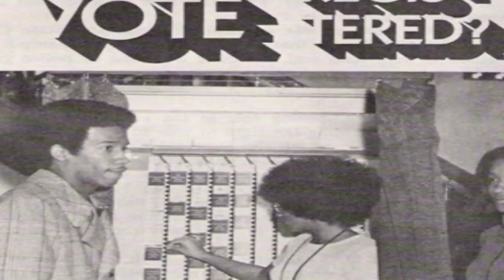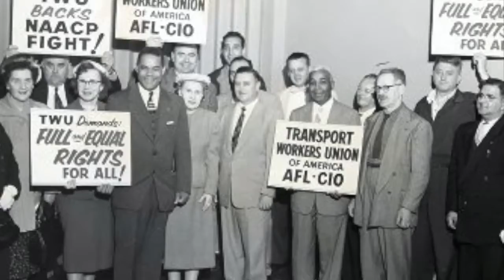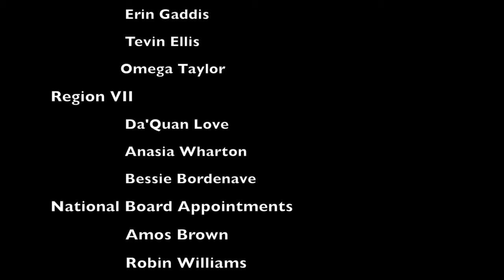Kodisha Bivins (Soul Scribe ) Voiceover - N.A.A.C.P 80TH Anniversary